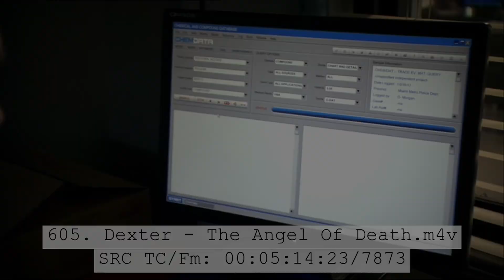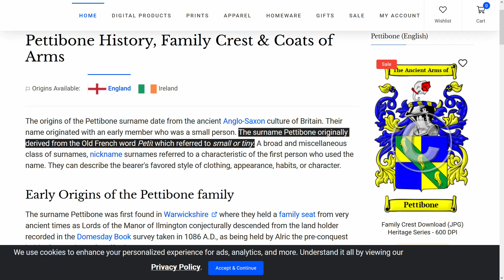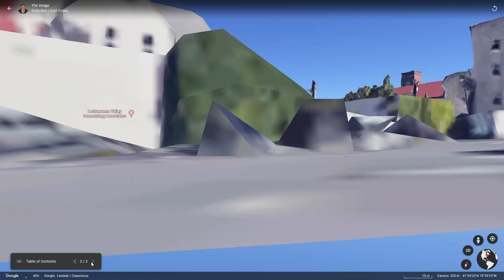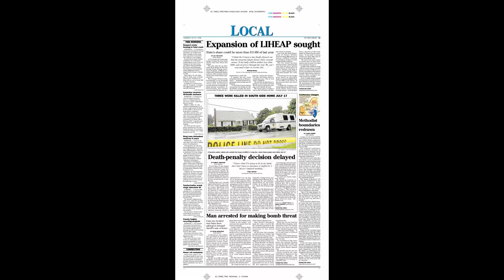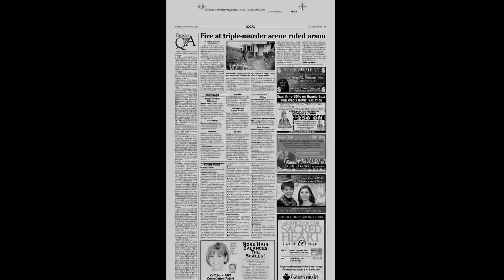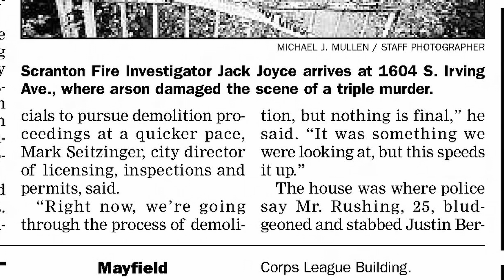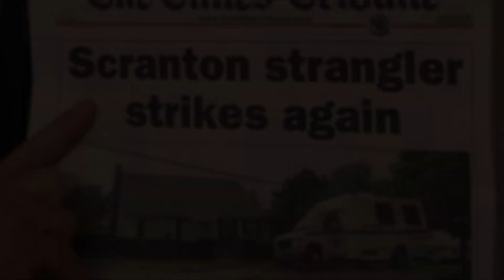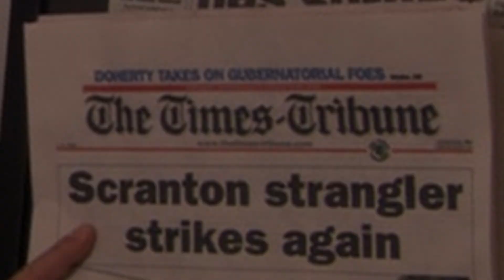Dexter Scranton Strangler Connection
In Season 6 of "Dexter" a Sabre printer from "The Office" appears. Fans have speculated for some time whether this has any significance with many assuming that the shows must be from the same universe. The reality however is that this forms a Scranton Strangler CLUE and also PUZZLE PIECE to deciphering one of the many challenges of the show. In this case the challenge is a riddle. The journey of discovery leads to shocks and revelations that will rock the fans of the office. Dexter ultimately points us back to the office specifically the episode Sabre, where the road that rises begins... WARNING THERE IS DISTRESSING CONTENT IN THIS EPISODE. No offense or inconsideration is intended to the victims families.

UNIFORMS.
***COMING SOON***

I am Detective Lloyd Gross, Chief Detective and founder of the ANTI STRANGLING TASK FORCE. The Anti Strangling Task Force is dedicated to analyzing the cult classic TV show "The Office" to finally get to the bottom of the Scranton Strangler Mystery. Dwight Schrute is our primary suspect but all characters will be analysed and investigated closely to determine any accomplices.

There is no Scranton Strangler theory here, only COLD HARD FACTS. Toby Flenderson is innocent, he will be acquitted and his name exonerated.

Newspaper images and stories owned by Scranton Times Tribune.

All "The Office" images and footage is owned by NBC Universal.